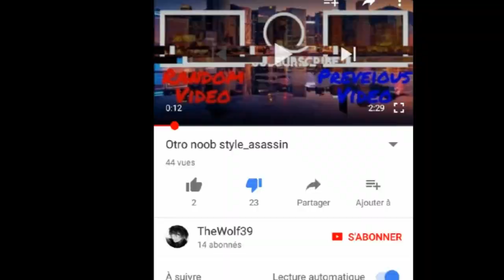Resident Evil 6 PS4 - Survivors Humiliation : The_Black_Wolf39 on 24 News TV !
This video is for you and your mother The_Black_Wolf39. ;)